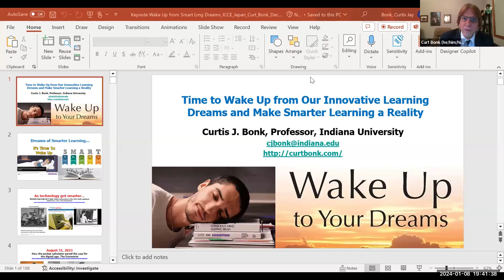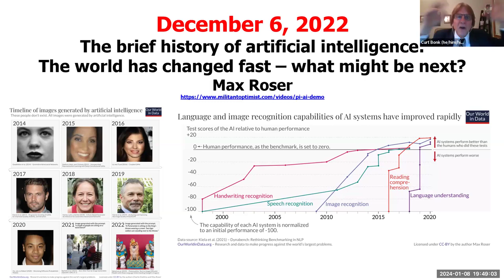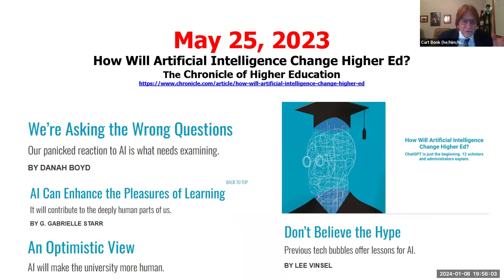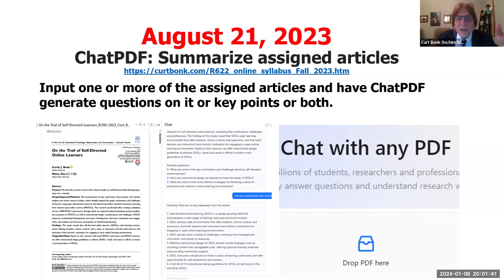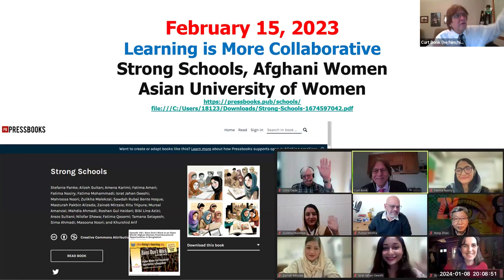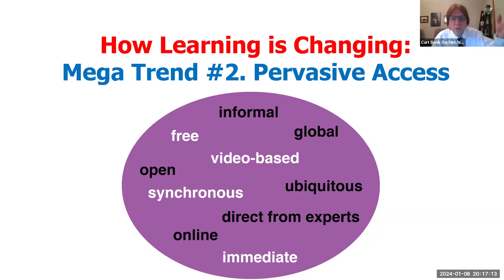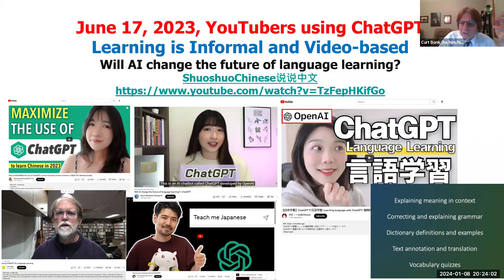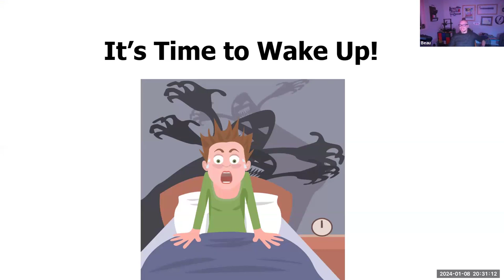R678 Week 1 Spring 2024 Curt Bonk It's Time to Wake Up Part #1 (52 minutes)